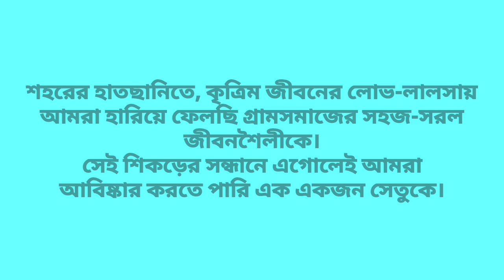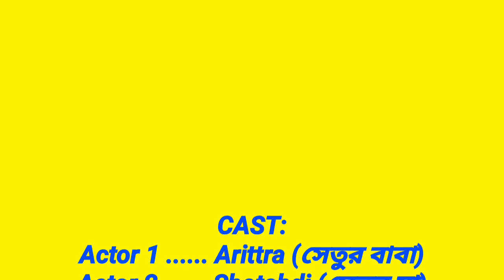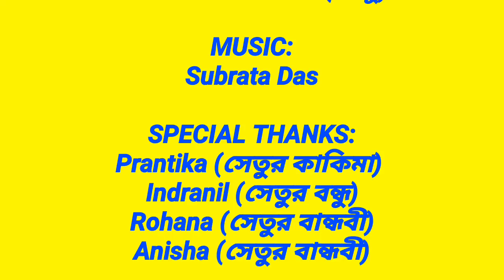OPURNOTA A Short Story Drama Written By ANURADHA/বাংলা অন্ডিয়েন্স মঞ্চে অপূর্ণতা নাটক অভিনয়/ অনুরাধা